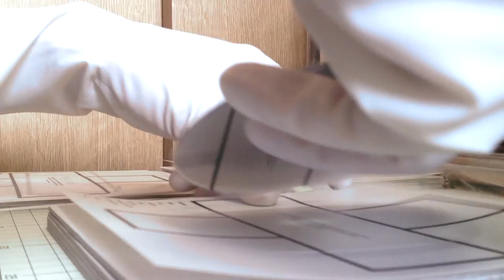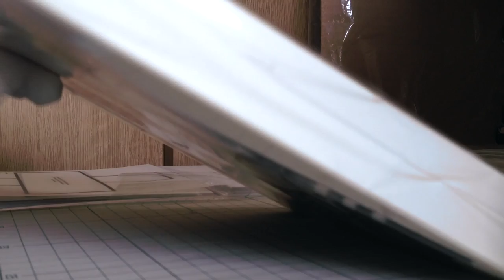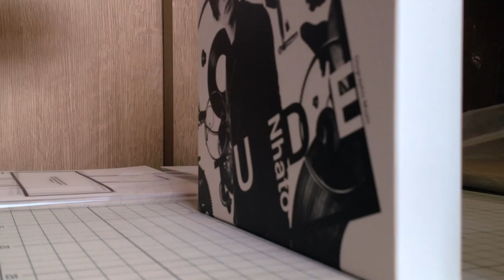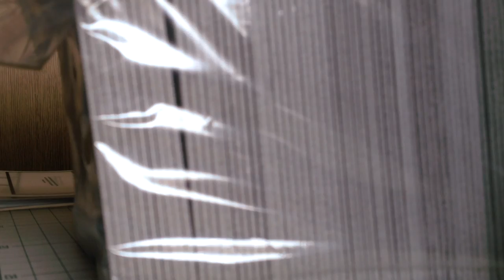Making Movie of Nhato "ETUDE" Limited Package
Nhato 1st album "ETUDE" Limited Package Edition